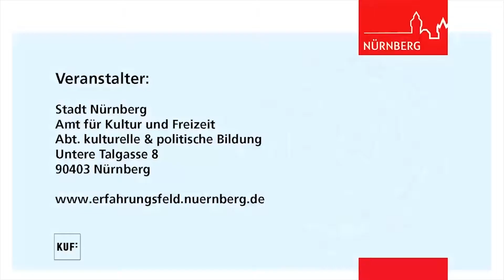Tage des Handwerks (2016)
In Kooperation mit der Handwerkskammer für Mittelfranken finden einmal im Jahr auf dem Erfahrungsfeld zur Entfaltung der Sinne die Handwerkertage statt, mit tollen Einblicken in handwerkliche Berufszweige und vor allem viel Spaß für alle Besucherinnen und Besucher! Hier Impressionen aus der Saison 2016.